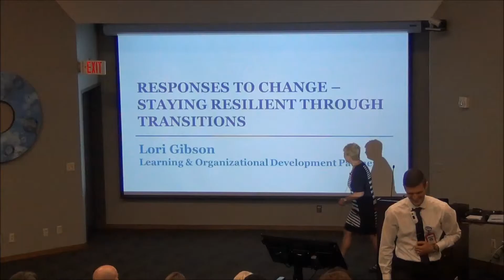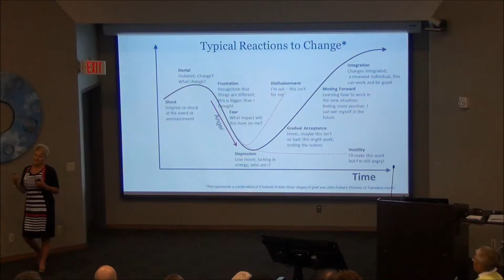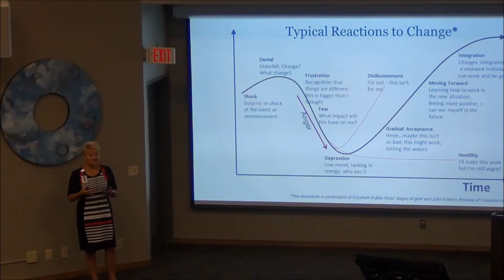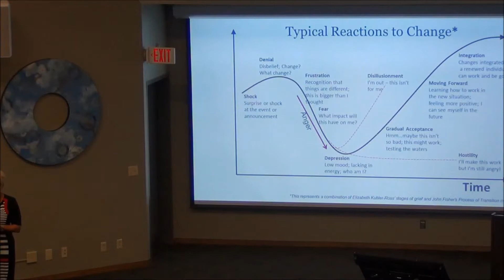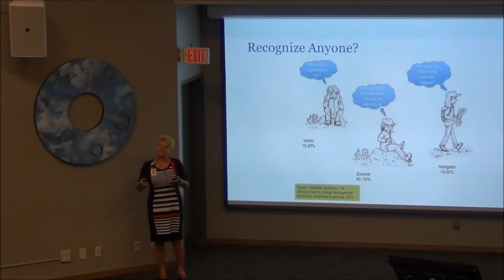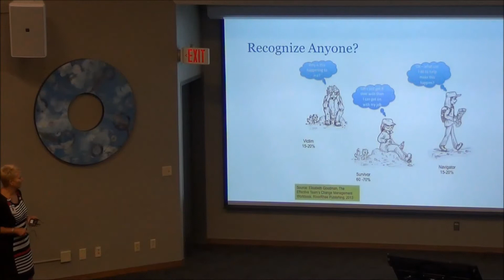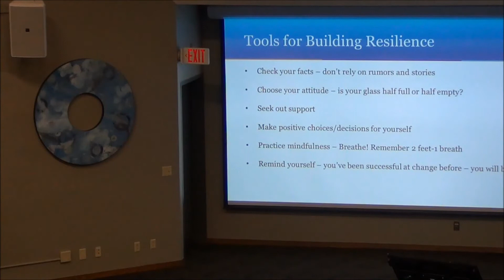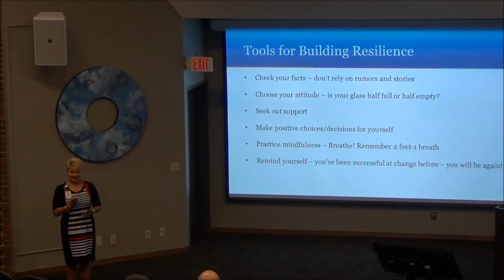Change Lori Gibson 11 Min